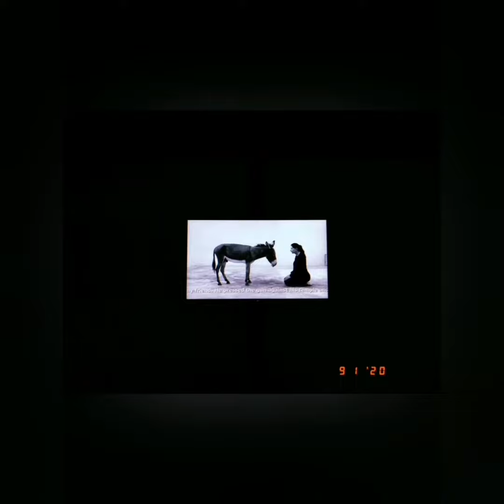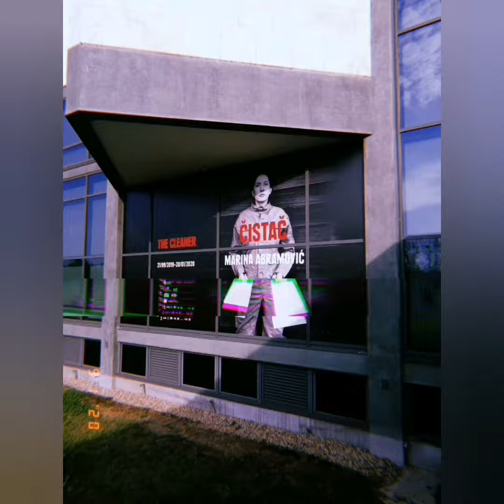Марина Абрамовић - Чистач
Izložba ,,Čistač" Marine Abramović u Muzeju savremene umetnosti u Beogradu